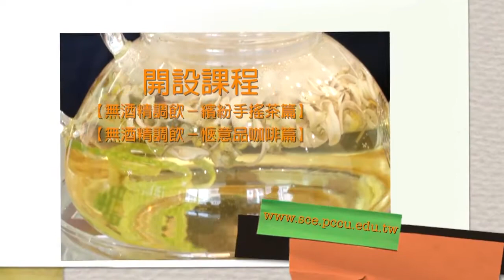[5分鐘教室] 果醬花茶新搭配！橙花洋菊蜜蘋茶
時序進入五月，有點熱又不是很熱、有時又有點涼意，想要養生點，少喝冰品，還是喝杯溫暖又不上火的花茶，這一次邀請飲品職人--花祥育老師，教我們一款老少咸宜，無咖啡因、無酒精的橙花洋菊蜜蘋茶，可隨著季節時令水果自行搭配調整口味，學一款花茶，四季通用！